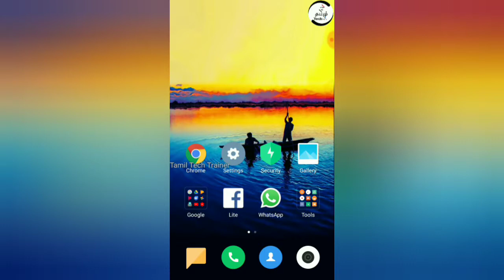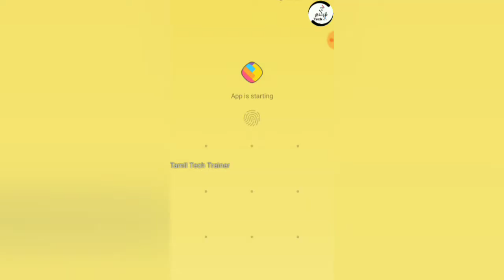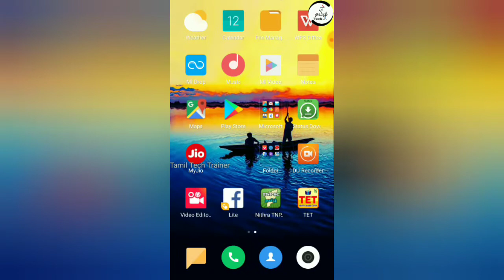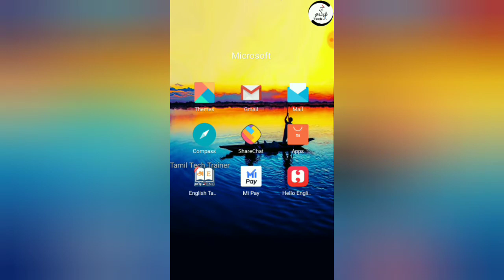பாதுகாப்பான தகவல் பதிவுதளம் || Sharechat || 100% பாதுகாப்பானது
100✓ secure🛡️ app No share, No comments, No screen shot and screen recorder:-)